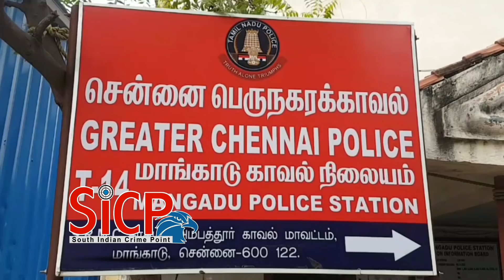Chennai Rowdy Arrest Exclusive video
Chennai police gate crashes rowdy's birthday bash, arrest 73 history-sheeters

police crashed a gangster party and arrested 75 persons

CHENNAI: The Chennai city police Wednesday claimed that it rounded up and arrested 73 history-sheeters when they assembled last night to celebrate the birthday of a rowdy-sheeter on the city outskirts.

The men, who were carrying weapons like sickle and knife, were also allegedly blocking the traffic on the Outer Ring Road near Ambattur during the birthday celebration of one Vinu.

"Around 75 to 80 men had come to the Outer Ring Road to celebrate the birthday of a history-sheeter Vinu, of Choolaimedu, blocking the vehicles passing on the stretch. Our team rushed to the spot and nabbed them," said a senior police officer.

Besides the arrest of the 73 men, police seized 38 motorbikes, 35 knives, eight cars and three sickles.

A police officer said Vinu has several cases pending against him including murder cases. "Whereas most of the other men have at least a couple of criminal cases pending against them. Most of them are facing cases of murder or robbery, " he said.

The police team that carried out the operation included three assistant commissioners, two inspectors and 21 sub-inspectors.

On the birthday party menu, a plan to finish rivals

In the net: The arrested, including college students, were remanded to judicial custody. (right) Over 20 two-wheelers with advocate stickers pasted on them were seized.

Police operation brings out nexus of rowdies, realtors and politicians; fake identity cards were used by some to evade detection

A day after the police crashed a gangster party and arrested 75 persons wanted for various offences, further investigation revealed that the birthday was only a cover to hatch a plan to ‘finish off’ a rival gang.

Gangster Binu, who celebrated his birthday, and his close accomplices managed to give the police the slip, and escaped from the lorry shed in Malayambakkam. Four special teams have been constituted to trace the accused Binu, Kanagu and Vicky alias Vignesh. Binu’s team was hoping to settle a running feud with the rival ‘CD’ Mani gang because of whom Binu had to be in hiding, police officials said.

The police received information about the party when they apprehended one of the guests during a vehicle check. Some of those arrested reportedly produced fake press, advocate and even police ID cards in a bid to evade arrest. More than 20 two-wheelers with advocate stickers were seized from them. Over 88 high-end mobile phone were recovered, apart from knives, machetes, and sickles.

Special teams

Joint Commissioner of Police Santhosh Kumar said: “Four special teams were constituted to capture the three key accused and a few others who managed to flee that night. Those arrested, including 20 college students, on Tuesday night were remanded to judicial custody.”

The call details of mobile phones seized would be analysed to explore their links with other criminals. According to police sources, realtors, hoteliers and political party functionaries also participated in the gathering.

Red sanders seized

Police on Thursday recovered red sanders weighing 400 kg from a pond near the place where the gang had gathered to celebrate. Further investigation is on.